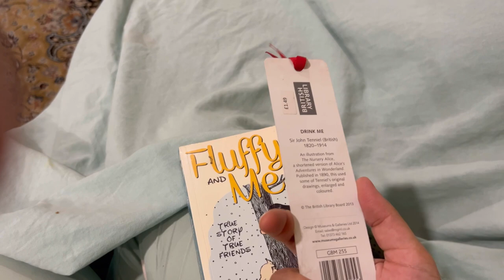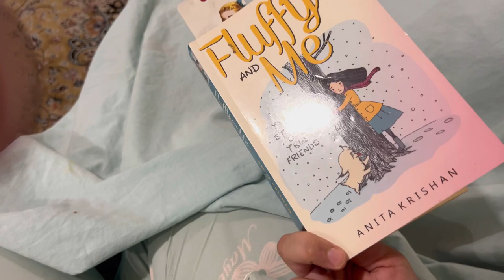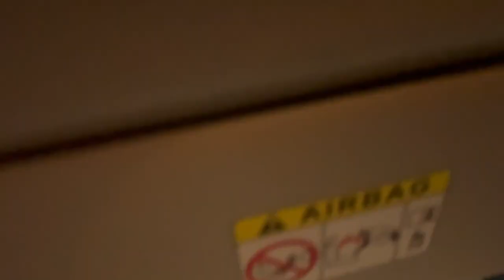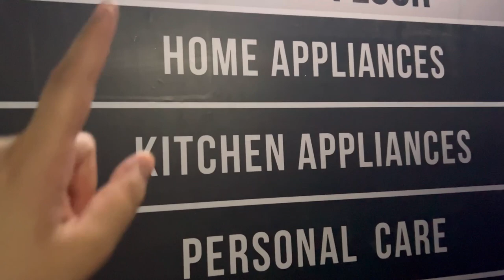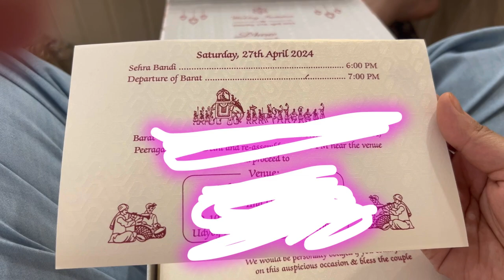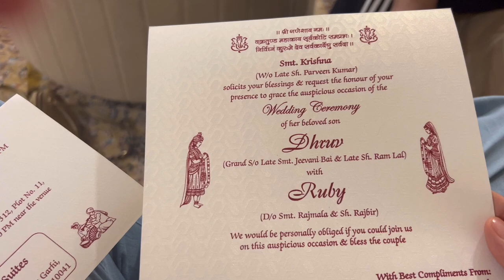Aj Humne liya new mixer grinder | Cooking & Daily Routine | The Syed Vlogs